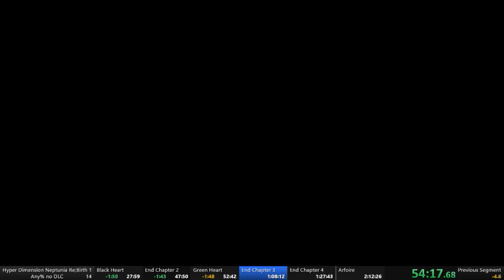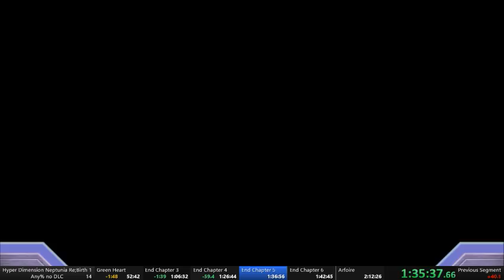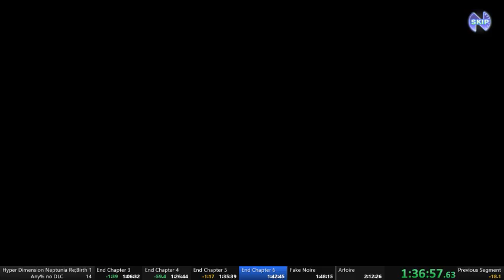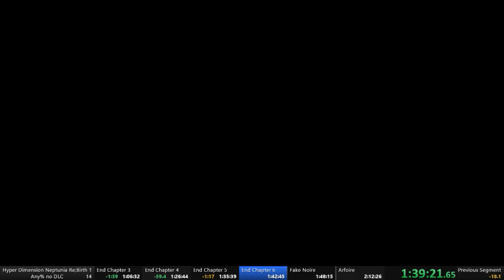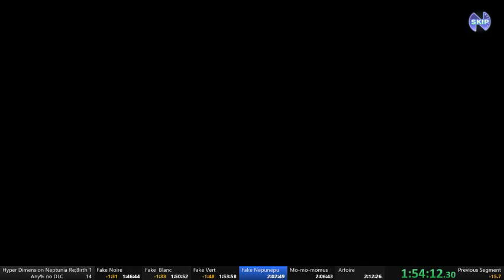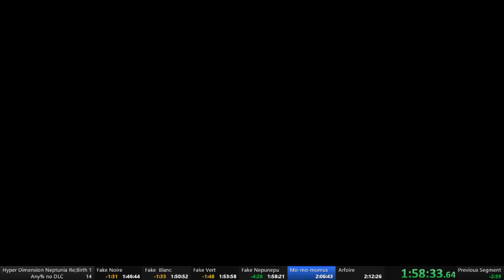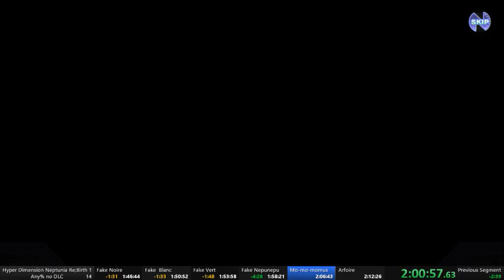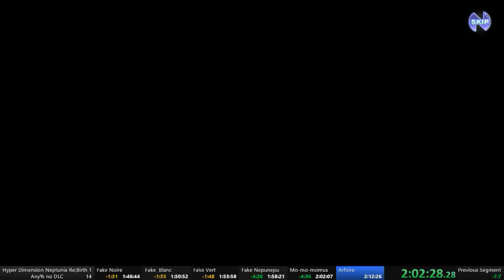HDN rb1 PB